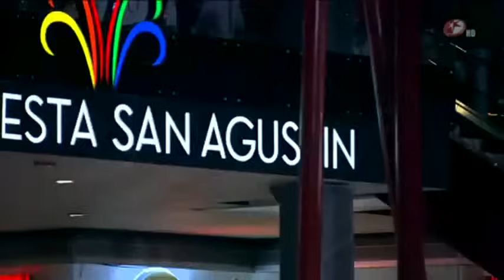Porque el amor manda capitulo 9 1/2